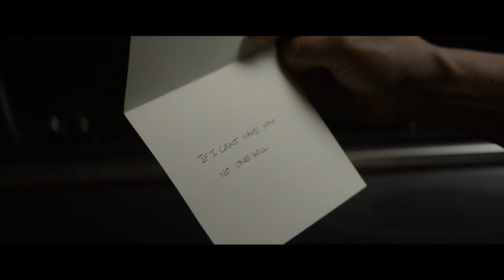Morris Chestnut Talks Trying to Survive ‘The Perfect Guy’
It’s hard to be the other guy in erotic thrillers, the genre cluttered with the corpses of so-called ‘baxters’. See poor Steven Weber in Single White Female or Bill Pullman in The Last Seduction or Olivier Martinez in Unfaithful. Morris Chestnut does his best to avoid a similar fate in this week’s The Perfect Guy. If anybody can avoid the deadly tropes of the genre, it would have to be the effortlessly charming actor.

In The Perfect Guy, Chestnut co-stars as nice-guy boyfriend Dave – his biggest flaw: his inability to commit to marriage to his longtime girlfriend Leah (Sanaa Lathan). When Leah leaves him for the seemingly perfect Carter (Michael Ealy), Dave realizes the error of his ways and seeks to get her back. Poor Dave doesn’t realize though that Carter is psychopath and will end anything or anybody that comes between him and Leah. Whether or not Dave gets the girl back becomes a moot point. The big question: can Dave buck the odds of the genre and somehow make it to the end credits intact?

In the following interview, Chestnut discusses if nice guys can survive a thriller, understanding the tropes of the genre and adding nuances to his role. Of note: the actor tiptoes around Dave’s ultimate fate in The Perfect Guy. There aren’t any spoilers per se – but just fair warning…

Morris Chestnut:

    Morris Chesnutt on his most traumatic experience watching a horror/thriller
    On whether the nice-guy boyfriend can make it out alive of a thriller
    On how he would react if he found himself in particular scenarios in The Perfect Guy
    On how much his character changed from page to the screen
    On bringing nuances to his character